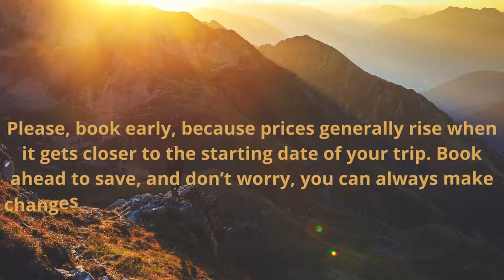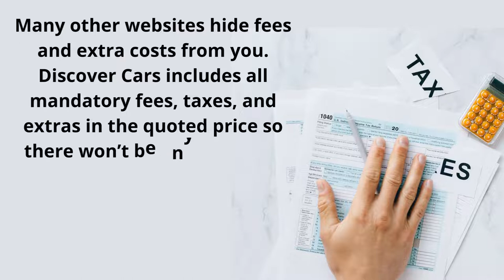Discover Cars, An Online Car Rental Company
This video is about Discover Cars, an online car rental company.

If you would like to book with them, please book with them through this

I'm really skilled administrative person who is very familiar with working with the MS Office packages, Google Packages, etc. (any software used in an office/business setting), and I'll love to work on your documents, presentations, etc. Just let me know.